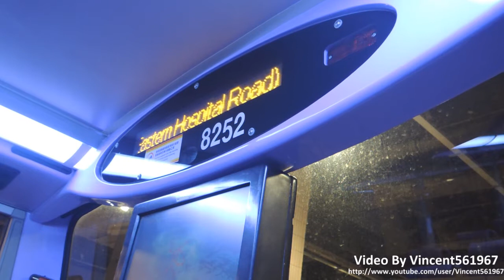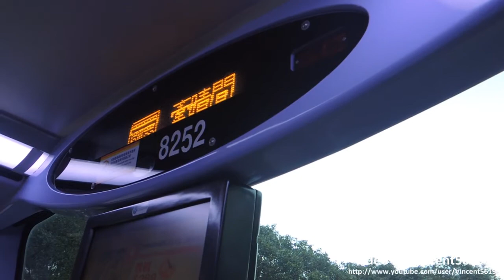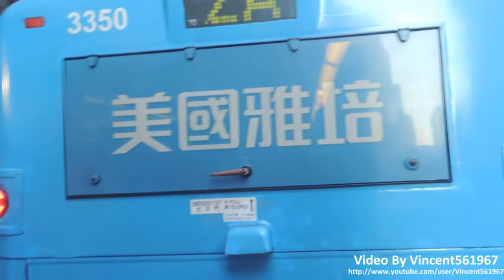Hong Kong Bus CTB #8252 @ 678 城巴 Alexander Dennis Enviro500 上水總站 - 銅鑼灣東華東院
城巴 RP4990 (車隊編號#8252) Alexander Dennis Enviro500 @ 678 上水總站 - 銅鑼灣東華東院 (02/12/2013)

Citybus (CTB)  RP4990 (Fleet No.#8252) Alexander Dennis Enviro500 on Rt.678 from Sheung Shui Bus Terminus to Tung Wah Eastern Hospital, Causeway Bay (02/12/2013)